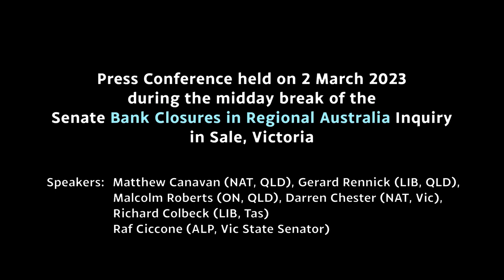BREAKING SHORT: Sale Bank Closures in Regional Australia Inquiry Press Conference